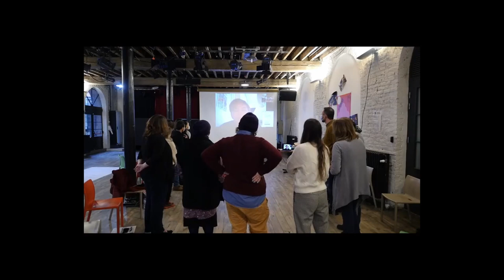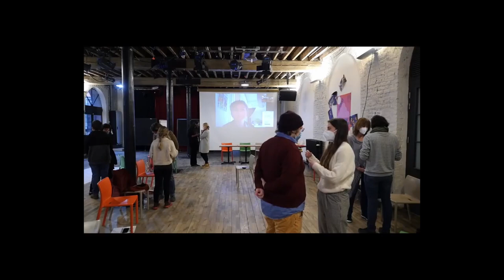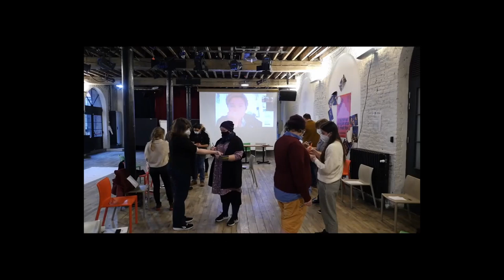Angela Peris Alcantud (theatre - Spain). CAPACITARTE Meeting Belgium - 3 February 2022. Erasmus +